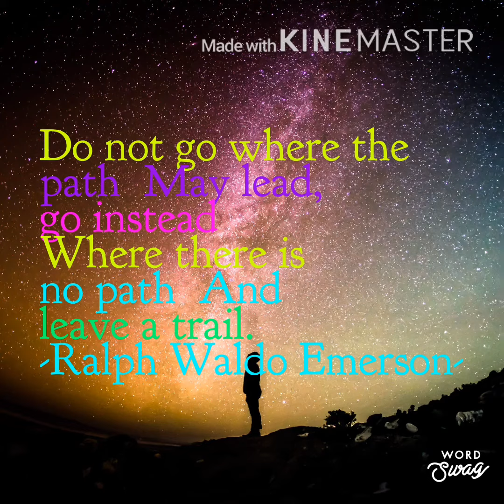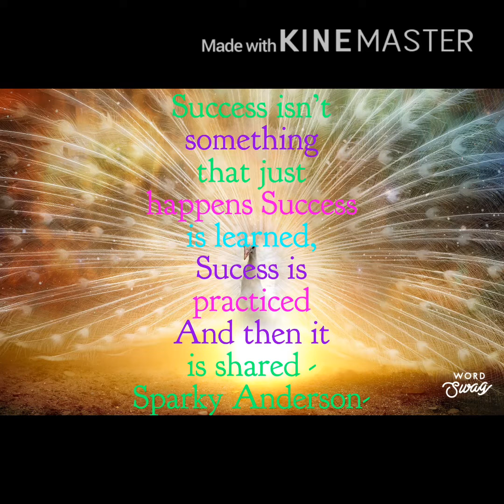Inspirational Quotes part 6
Good day everyone! How are you all? Here is another ainspirational quotes for you guys. Don’t forget to turn on your notifications as well. Thank you all so much for watching. Music used was non copyrighted .